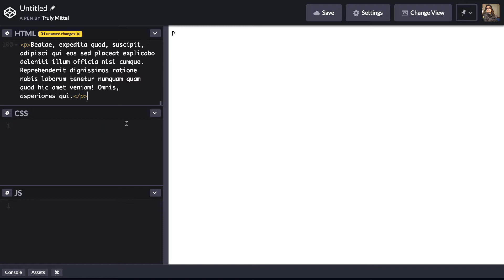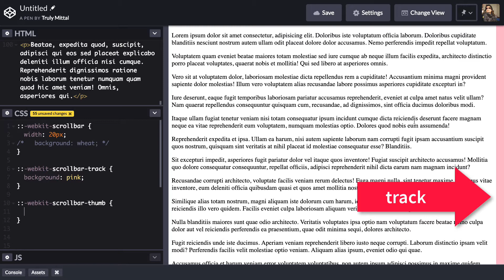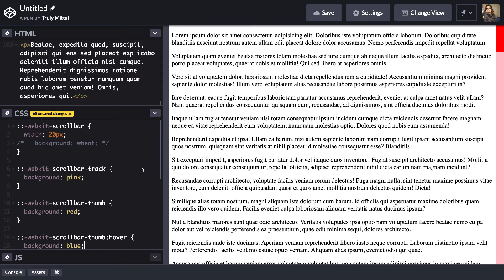🔥 Custom Scrollbars 🔥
In this video we will be looking at how to customise scrollbars using  CSS only.

⭐ Kite is a free AI-powered coding assistant that will help you code faster and smarter. The Kite plugin integrates with all the top editors and IDEs to give you smart completions and documentation while you’re typing. I've been using Kite for 6 months and I love it!